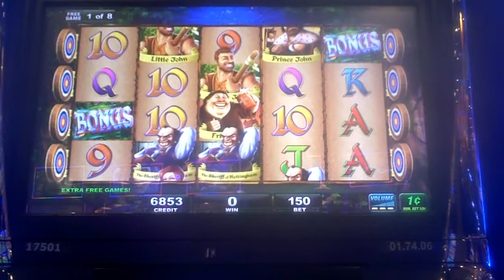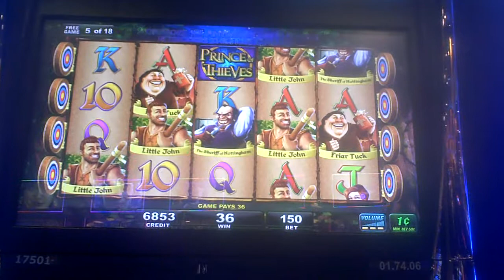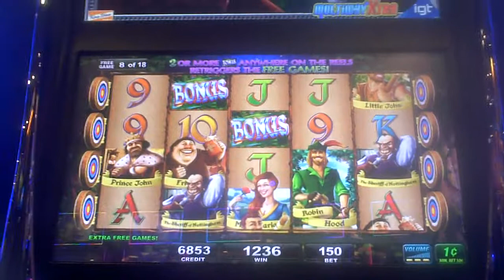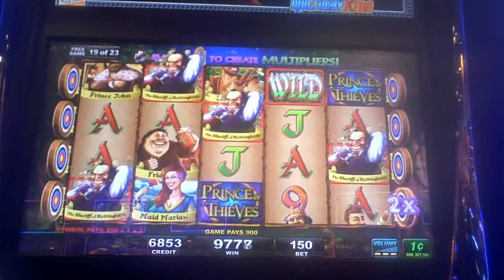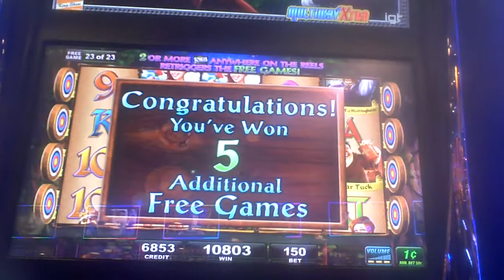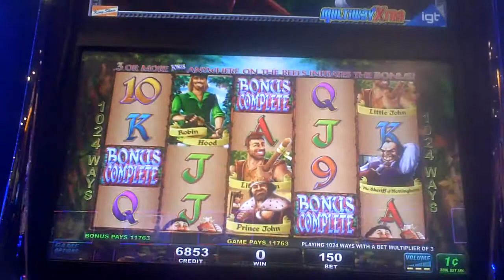Prince Of Thieves Slot Machine NICE WIN Bonus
one dollar fifty cent bet with four re-triggers